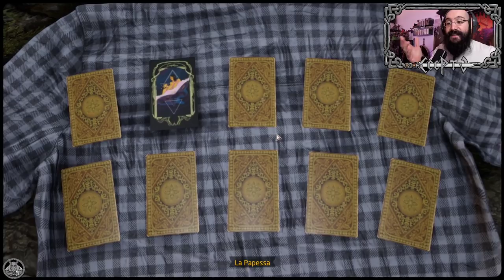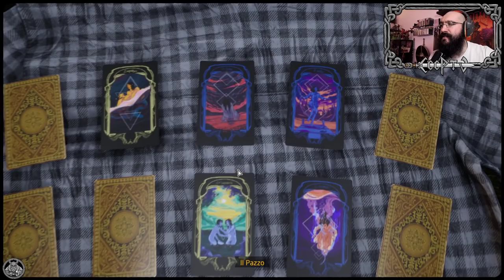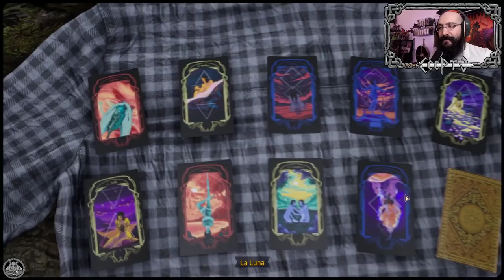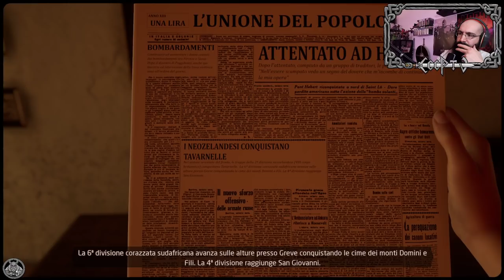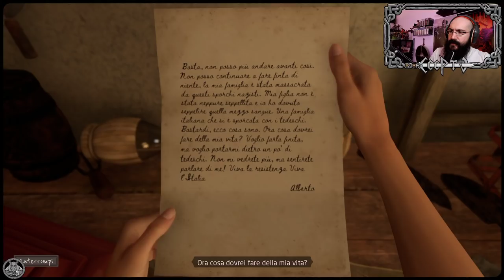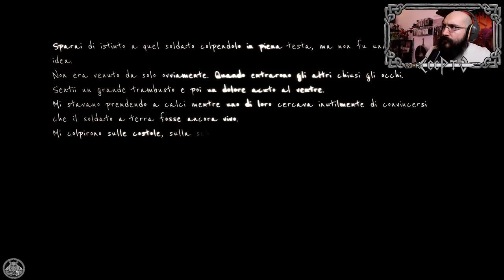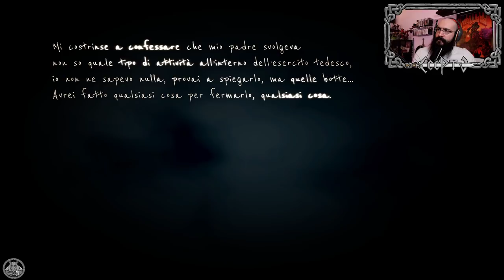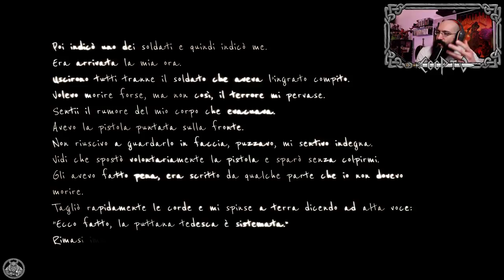HORROR NIGHT Marta è Morta PARTE 3 PC (ATTENZIONE SENZA CENSURE SCENE FORTI +18)